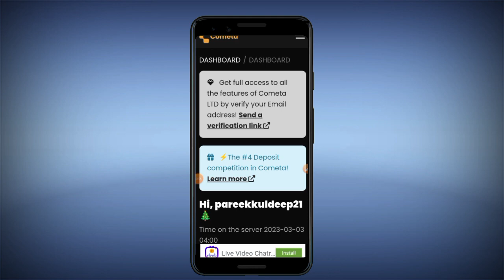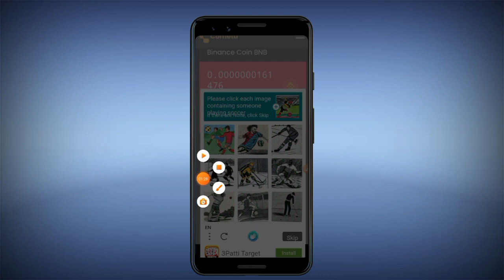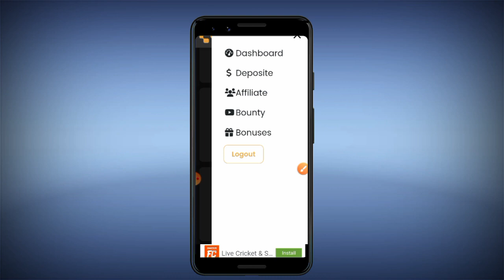Cometa Cloud Mining App | New mining app today | Best Mining Apps for Android 2023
Refferal Code -

~ Related Searches ~ 🔎

Best mining app for mobile

Legit crypto mining apps for Android

Cgminer

Best Bitcoin miner app

Bitcoin mining software Windows 10

Best mining software for Ethereum

mobile miner - cryptocurrency

BTC Miner

Related Hastags (#)

👉Business / Sponser Mail .